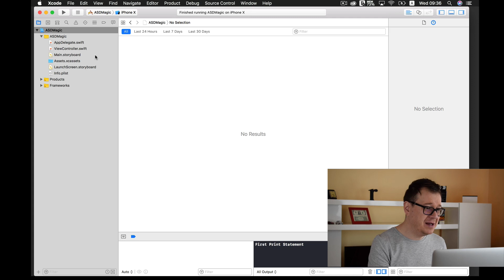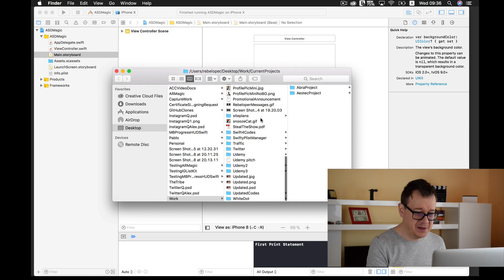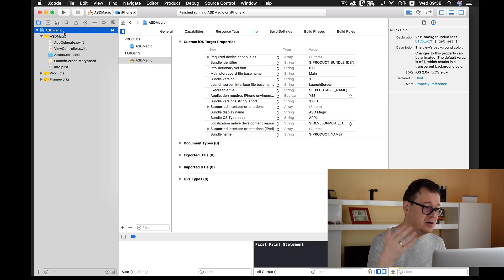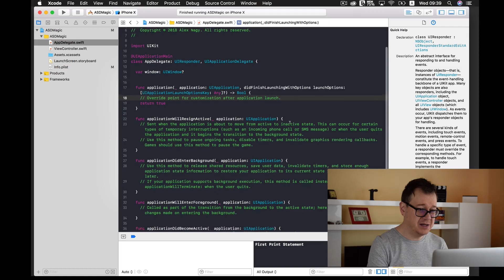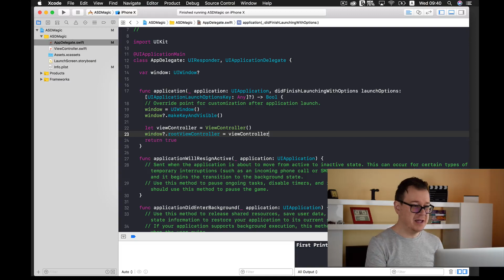Xcode Storyboard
Do you want to learn to code? Do you want to know what is xcode storyboard and how to use storyboard xcode? In this xcode tutorial for beginners, I will talk about  ios storyboard and why not to use it. In this ios development tutorial we are going to take a look at how to remove the storyboards from your project and from your life for good :) In this xcode storyboard tutorial I will help you to understand programmatically meaning and why it is important to code programmatically. Storyboards and interface builder are easy to use, but they have a lot of limitations. I talk a lot about  xcode interface builder, storyboard reference, interface builder ios, swift 4 for beginners on my YouTube Channel! If your goal is to learn everything about coding programmatically, this storyboard tutorial is perfect for you!
Let's dive into this interface builder tutorial!

It all comes down to consistency. Make sure you come back each and every day for 30 days and do the stuff I talk about in the videos.

Core Data iOS in 2020

UIKit Expert Tips in 2020